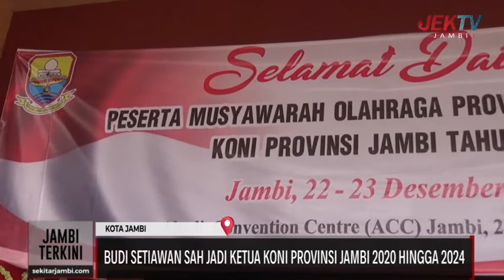BUDI SETIAWAN SAH JADI KETUA KONI PROVINSI JAMBI 2020 HINGGA 2024